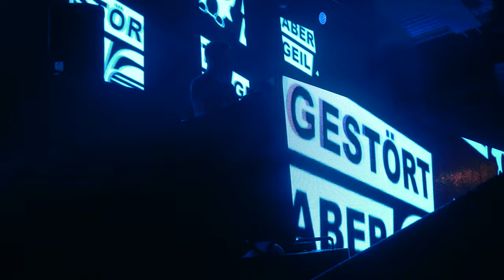Stralsund Tanzt! mit Gestört aber Geil | Official Aftermovie | JonasFilms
Das Offizielle Aftermovie von "Stralsund Tanzt! mit Gestört aber Geil" vom 30. März 2019 aus der Vogelsanghalle in Stralsund.

Editing by DeerCuts & JonasFilms